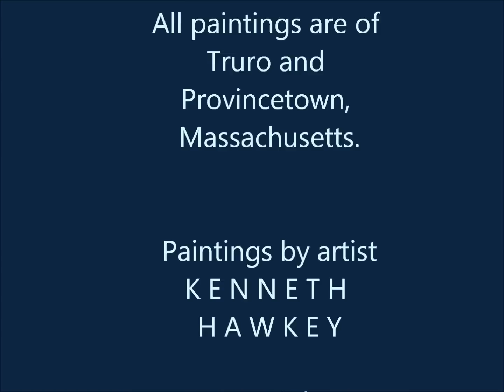Cottages of Old Cape Cod by Artist Kenneth Hawkey - Truro and Provincetown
Paintings of landscape and architecture on Outer Cape Cod by Kenneth Hawkey